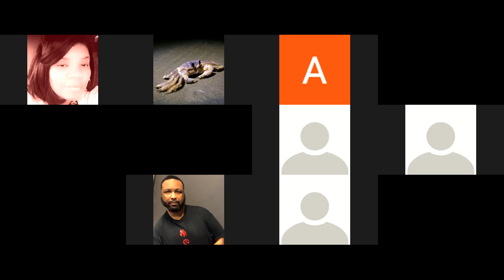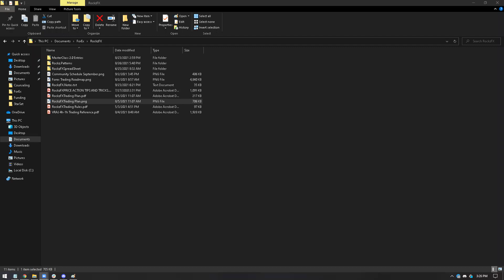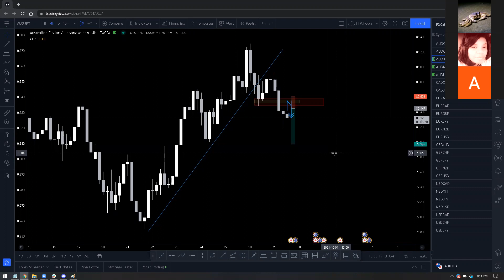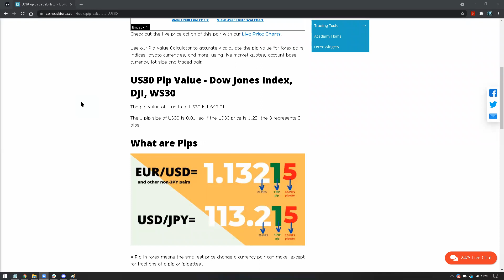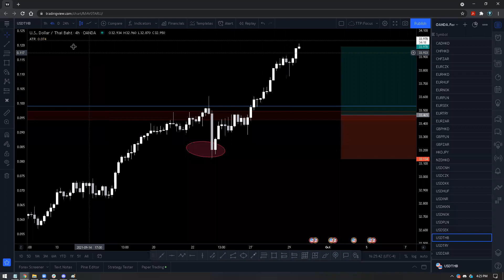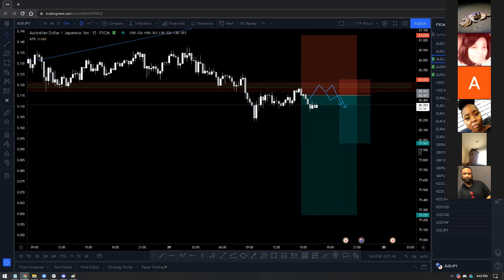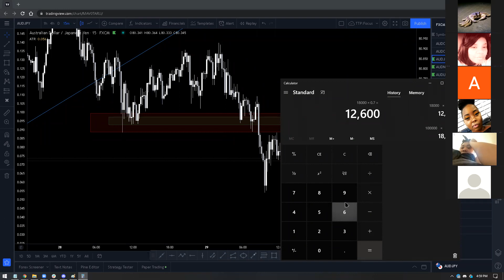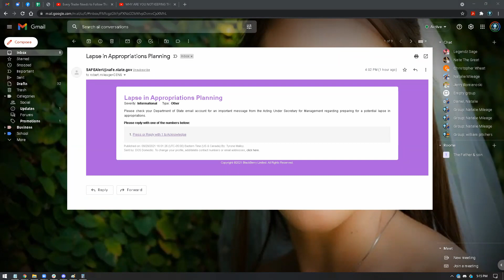Some Starting advice for traders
I am doing this to stay committed to learning, applying, and executing trades.

Come with me on my continued journey since Sept 2018
I am sharing what I have learned over the years in order to help others as well as help ingrain the concepts within myself.

If you want to buy me a Chick-Fil-A sandwich:
Zelle: robert.mileage@gmail